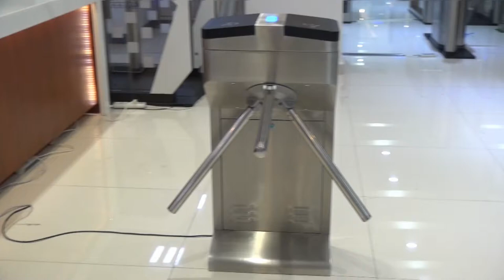Turboo Tripod Turnstile YL121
Turboo YL121 tripod turnstile is equipped with molded mechanism, 1.2mm 304 SUS Hairline #400 stainless steel material for stable houding, with RGB LED illuminated indicator. The manufacturer is from China, for more information please